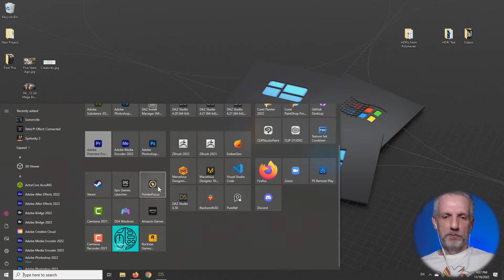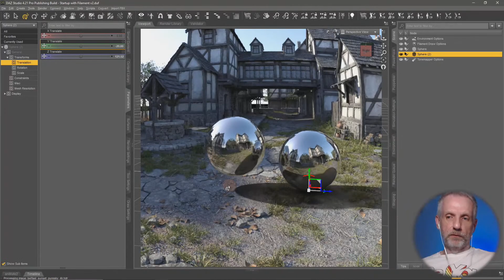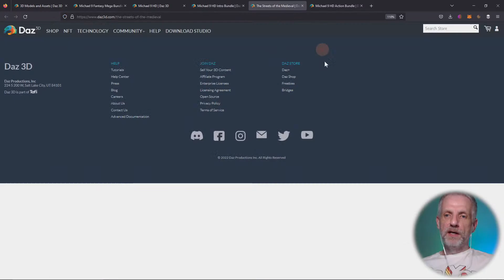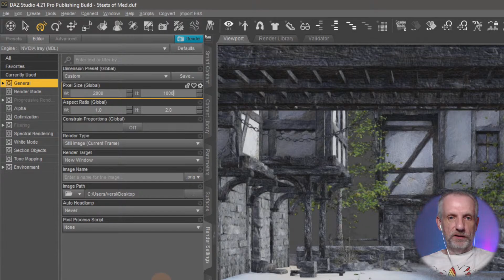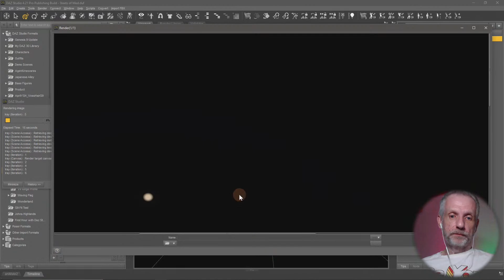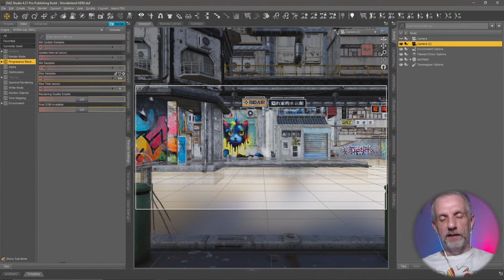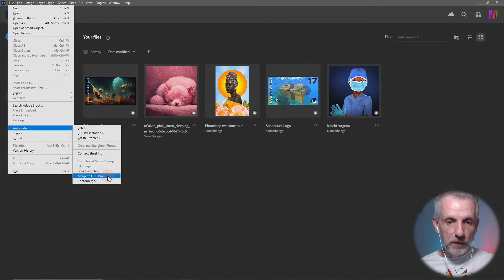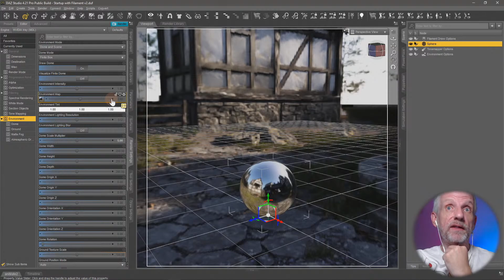Creating and Working With Your Own HDRIs - In the Studio With Daz 3D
In this live event, Jay shows how to create and work with your own HDR images in Daz Studio. We see how to use existing scenes, set up a spherical camera, combine images in Photoshop, and use the resulting HDRI in Daz Studio for faster rendering.

CHAPTER POINTS
00:00 Holding Loop
08:55 Titles and Welcome
12:50 HDRI Lighting Overview
21:30 Changing the size of your HDRI
30:20 Changing the HDRI Ground Height
40:10 Turning the HDRI Dome
48:10 Micheal 9 Fantasy Mega Bundle
54:20 Finding a good spot to render from
1:04:00 Creating a Spherical Camera
1:12:40 Rendering a HDRI with Iray Canvases
1:39:00 Rendering with bracketed exposures
1:50:10 Stitching exposures together in Photoshop
2:05:10 Faking a HDRI from a regular image
2:12:30 Audience QA

Due to buffering issues, the stream ended rather abruptly. Although the video quality looks fine after YouTube processing, we have a re-upload available

ABOUT DAZ:
Daz Studio is a free 3D software suite for creating your own stunning 3D scenes that you can turn into high-resolution 3D images (renders) and animations. With over 3 million worldwide users and 30,000 free and premium 3D digital assets, Daz 3D helps you create 3D art with ease.

FIND DAZ:
Follow along!